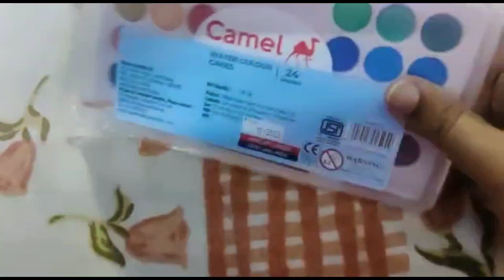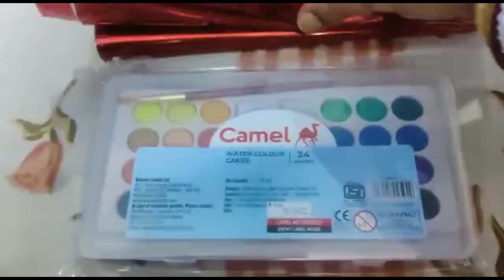Office theke ferar somoy train er monthly katalam r Anamika di'r meyer jonno birthday gift kinlam 🎁